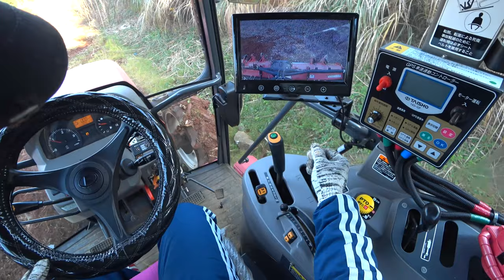【会社員実家農業手伝う】75馬力トラクター、クボタは現在どんなトラクターを作っているのか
170万のトラクターツインレーキがきた！【Takakita TR4560】New twin rake glass collector  debut
330万のトラクターロールベーラーがきた！。しかし風が強すぎた。【STAR TRB2240AN 】New roll baler  glass collector  debut.

2220 MASSEY FERGUSON